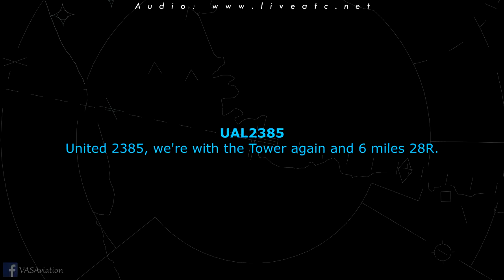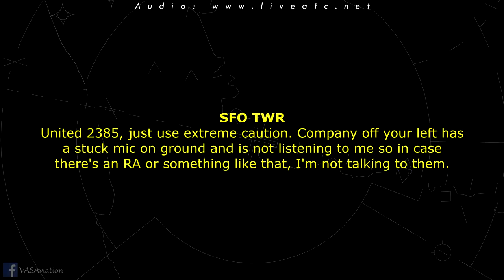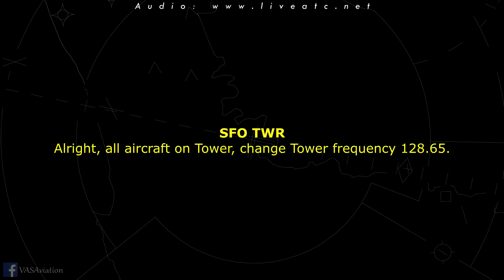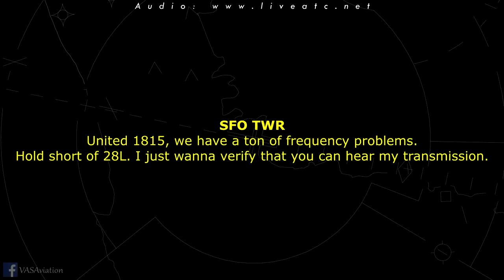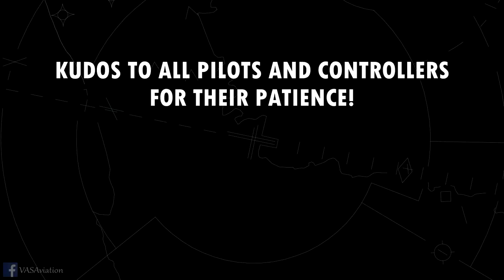UNITED HAS STUCK MIC AT SAN FRANCISCO | Little Chaos on Frequency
That embarrassing moment...